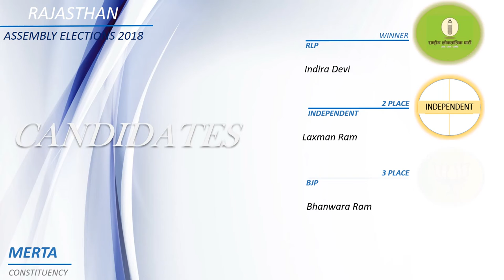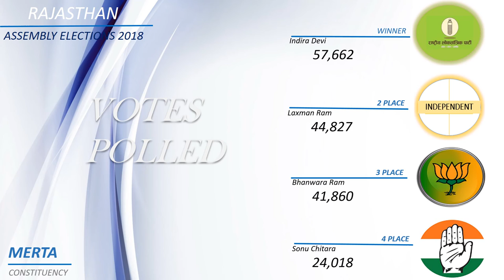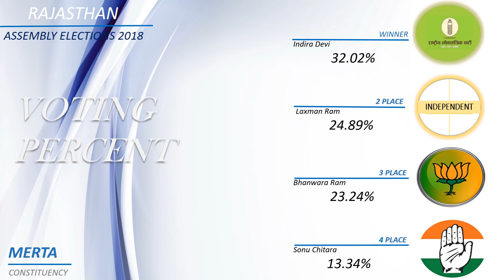MERTA Assembly Constituency